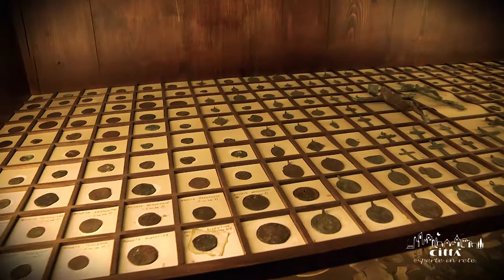Stadt Racale - Pfarrkirche St. Marien des Paradieses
In der Altstadt von Racale kann man die Pfarrkirche der Heiligen Maria des Paradieses bewundern, die 1743 vom schrecklichen Erdbeben zerstört und auf den Resten des vorherigen Gebäudes errichtet wurde.
Die Kirche wurde im Jahr 1756 von Mastro Domenico Saracino aus Martano erbaut und am Anfang des 20.  Jahrhunderts wurde sie wegen des beträchtlichen Bevölkerung-Wachstums und Strukturproblemen restauriert. Die Restaurierung dauerte von 1908 bis 1912.